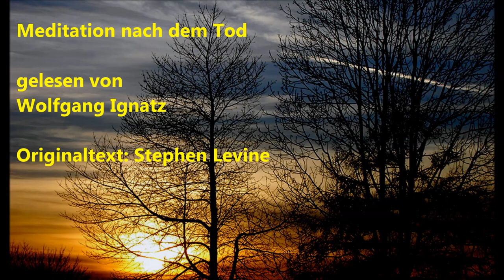Meditation nach dem Tod (Wolfgang Ignatz)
Die in dieser Reihe vorgestellten Meditationen begleiten mich selbst seit mehr als 20 Jahren. Die Originale sind in deutscher Übersetzung in den Büchern  "Sein lassen", "Wer stirbt? Wege durch den Tod" und "Geleitete Meditationen" von Stephen Levine nachzulesen. Es gibt keine offizielle Audio Veröffentlichung der Meditationstexte des Autors in deutscher Sprache. Die Meditationen sind aus meinem Privatarchiv. Ich habe sie selbst auf Band gesprochen bzw. digital aufgenommen. Bewusst verzichtete ich auf die Unterlegung der Texte mit Musik, um die Poesie und Wirkung der Worte zu unterstreichen. Natürlich darf eigene, ausgewählte Musik parallel zur Meditation im Hintergrund mitlaufen. Das überlasse ich jedem selbst.  Mit freundlicher Genehmigung von Stephen Levine veröffentliche ich hier einige seiner geleiteten Meditationen.